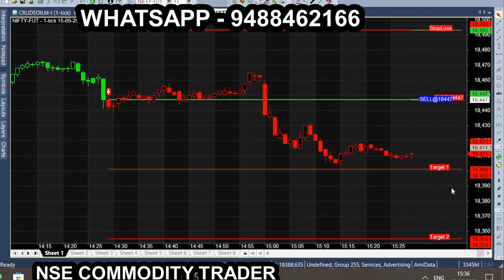Live trading Banknifty nifty Options | 15/05/2023 | Nifty Prediction live Secret